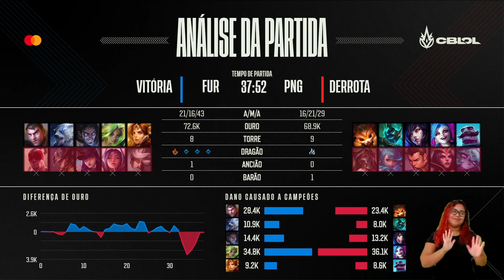CBLOL 2022: 1ª Etapa - Fase de Pontos | FURIA x paiN Gaming (2º Turno)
CBLOL 2022: 1ª Etapa - Assista ao VOD do segundo turno entre FURIA (FUR) x paiN Gaming (PNG) na Fase de Pontos.